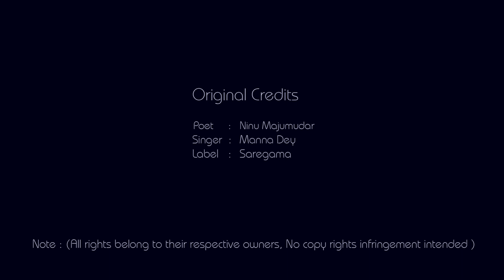Pankhio E kalshor Karyo | by Hemang Dholakia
The immortal song, written by late Shri Ninu Majmudar ji and sung by the legendary Manna Dey is always remembered by us.My team and me have a special liking to it and thought to share this with you via this cover.This is our humble attempt to pay tribute to these legends.

Hope you like the rendition.

Cover credits

Vocals     : Hemang Dholakia
Cast         : Parth zaveri, Hemang Dholakia, Tilang Dholakia
Video       : Sak@r
Lights & Decor : Kalgi events

Original credits

Poet : Ninu Majmudar
Singer  : Manna Dey
Label : Saregama